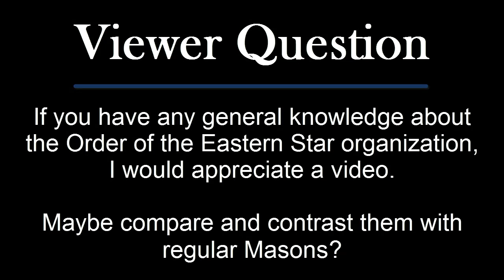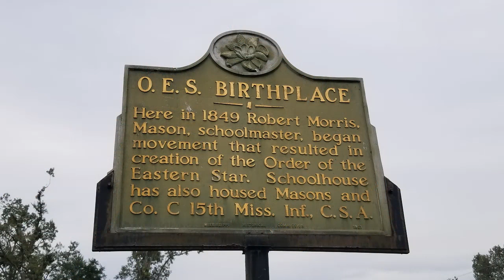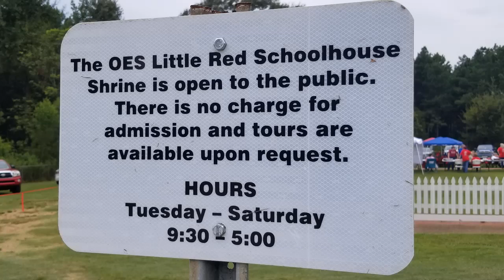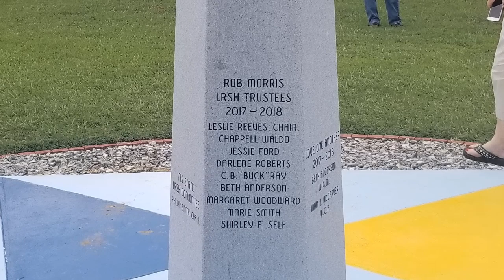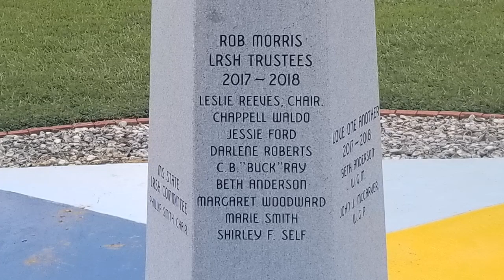Q&A: Order of the Eastern Star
Apparel By Masonic Revival

Lady's OES Charm Bracelet
Men's OES Lapel Pin
OES Key Chain

The Order of the Eastern Star is an international women-lead organization that is tied to Freemasonry.

Here is some information about the 5 degrees within the order, Adah, Ruth, Ester, Martha and Electa, as well as pictures and video from the birthplace of the order, the Little Red Schoolhouse in Pickens, MS.